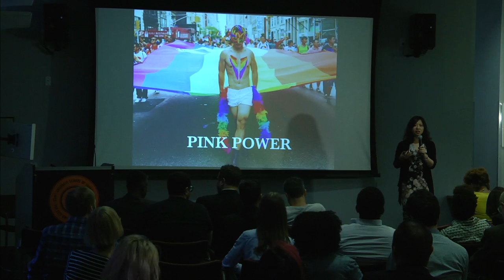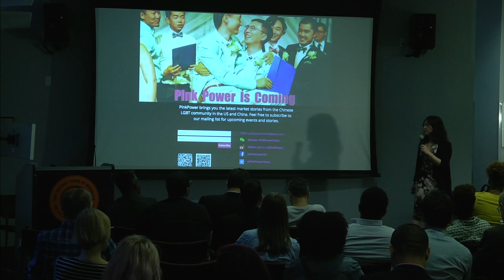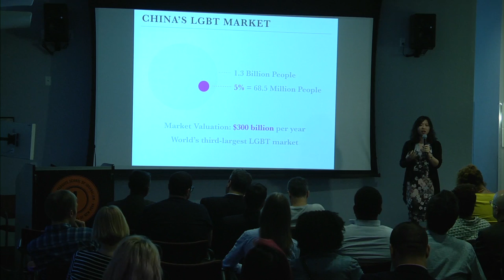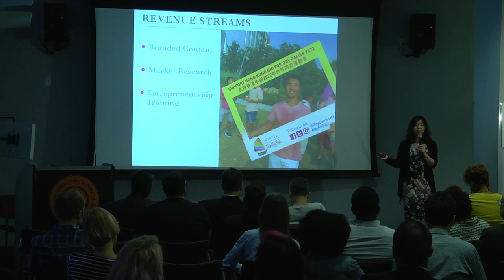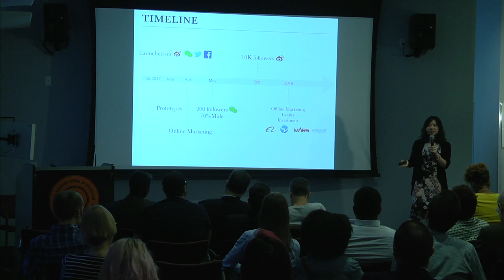Class of 2017: Barbara Yang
Barbara Yang is a journalist at Ming Pao Daily, a major Chinese newspaper in Hong Kong. She was the winner of the Best Young Reporter award from The Newspaper Society of Hong Kong in 2015. Her start-up Pink Power focuses on the LGBT market in China and aims to be the social media bridge between business owners  and the LGBT community. At Tow-Knight, Barbara was able to sharpen her business mindset, learning to “stand firm and believe in what I really want. Products, marketing, teamwork, cooperation, revenue — everything is your responsibility.”